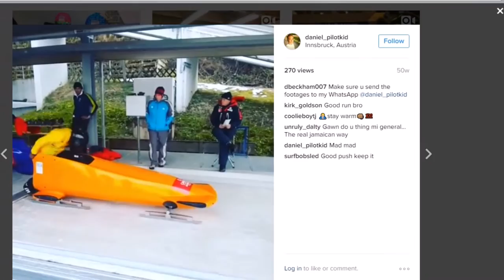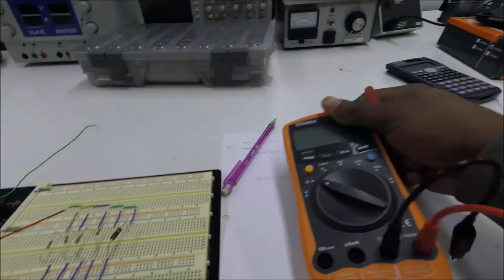The Jamaica Bobsled Team Needs Your Help!!!!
Thanks to anyone that can donate, we really appreciate it and thank you.